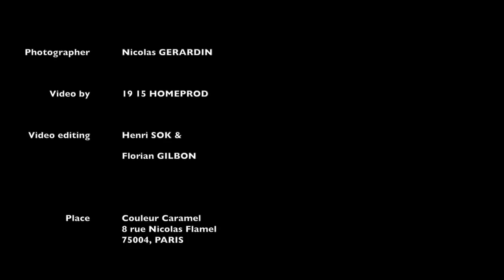Presentation Base lissante velours matifiante Couleur Caramel